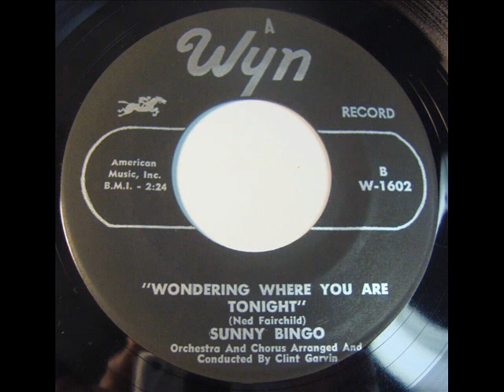SUNNY BINGO ... Wondering Where You Are Tonight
Rare 1963 doo wop girl group sound.